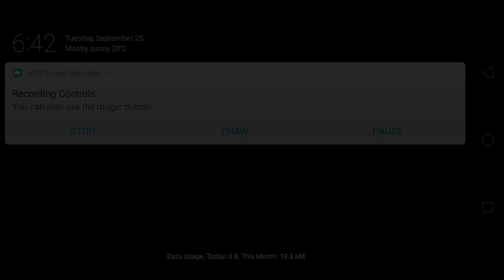Stupid Cables😂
Hi guys love y'all❤😎